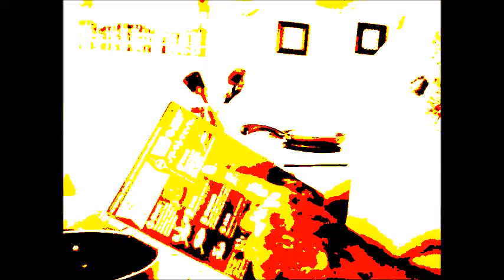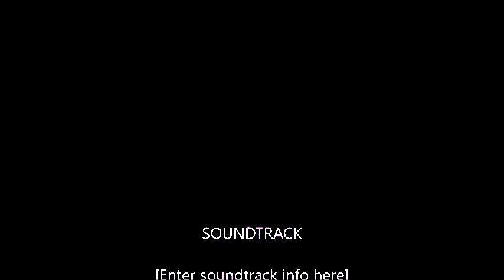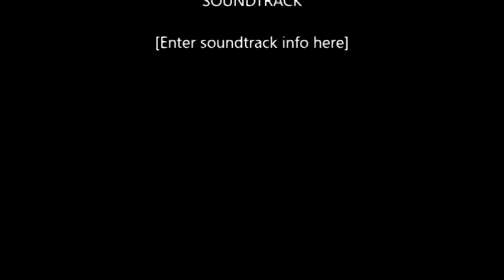Happy Independence Day 2022